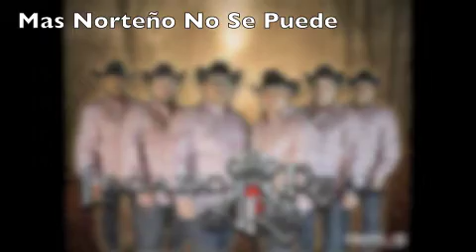-Legado Real-Te Encontré-Salvador Anaya Sanchez-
uno mas de mis temas con mis compas de legado real... compositor... chavoanaya